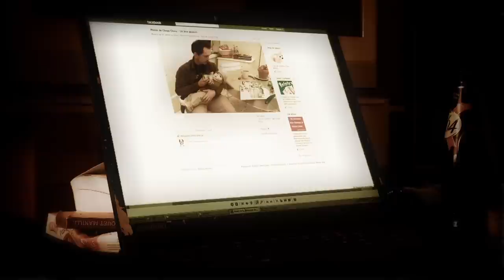Arnold - Lonesome Troubadour [clip]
Clip de  Lonesome Troubadour du groupe Arnold (Kalima/Ici label/Mosaic).  Ce titre est issu de l'album "Escroc" réalisé par Laurent Jais (sortie dans les mai 2010). Le clip est réalisé par Frédéric Planchenault (sofar productions) à Remy (Oise).